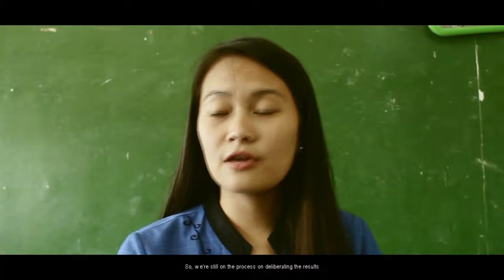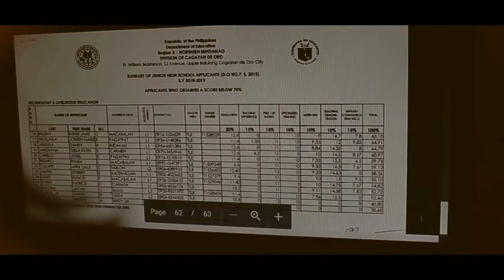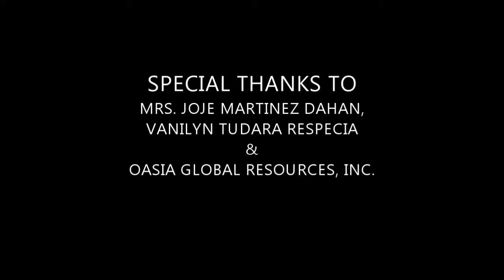"Envelope: A Teacher's Story" - Short Film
This is only a fictional story.